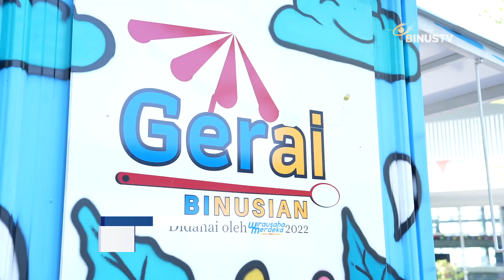Liputan - Gerai BINUSIAN Resmi Dibuka Di Tiga Kampus BINUS | JURNAL 19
Gerbi atau Gerai BINUSIAN di BINUS secara resmi dibuka di tiga kampus, BINUS @Kemanggisan, BINUS @Bekasi, dan BINUS @Alam Sutera. Gerai BINUSIAN ini diharapkan menjadi langkah awal BINUSIAN dalam berwirausaha.